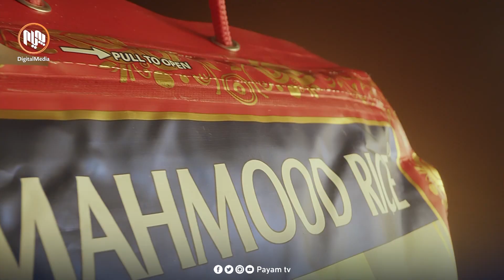ئەمڕۆ: کۆبوونەوەى پارێزگاری بانکی ناوەندی و لیژنەى ئابوریی پەرلەمانی عێراق